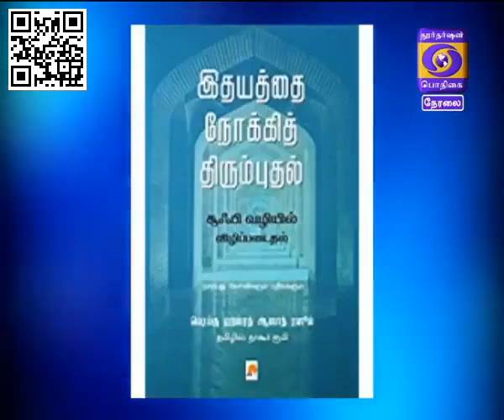19 10 17 Nagore Rumi Nam Virundhinar Interview in Podhigai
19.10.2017 வியாழன் அன்று பொதிகை தொலைக்காட்சியில் காலைத்தென்றல் நம்விருந்தினர் நிகழ்ச்சியில் என் நேர்காணல்.